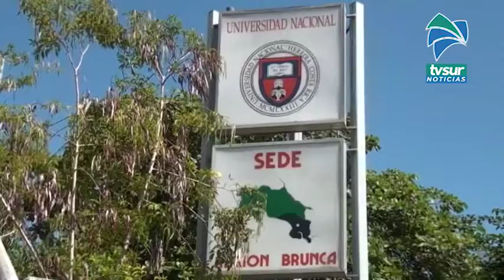Joven generaleño con enfermedad conocida como huesos de cristal logra nota perfecta a la UNA copia